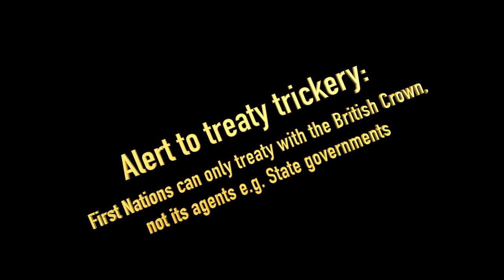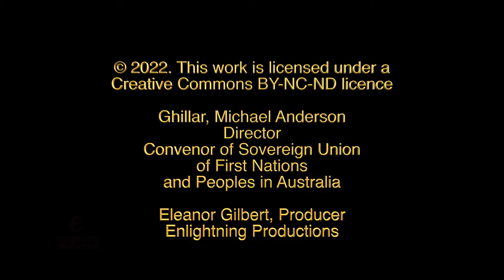ALERT: Treaty trickery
Alert to treaty trickery:
First Nations can only treaty with the British Crown,
not its agents e.g. State governments

During the Q&A discussion of the "WHERE TO FROM HERE? Decolonisation and Sovereign inherent right ot self-determination" conference (27/1/2022) probing questions were answered with lively discussion concerning the next phase of the Sovereignty Movement on the 50th Anniversary of the Aboriginal Embassy.

Prof Gary Lilienthal affirmed the risks of the trickery around the current ‘treaty’ processes, since treaties can only be negotiated with the British Crown.
He said,
“First, of all, you don’t do a Treaty with somebody’s agent. You would not do a Treaty with a State government in this system. They are only an agent of the Federal Government, which is an agent of the Crown. You either do a Treaty with the Crown that has enforceable provisions or you don’t do a Treaty.
Secondly, you don’t just ‘do a Treaty’ with them because they are completely untrustworthy and have hundreds of years of unequal treaties ….”

220127 SU WHERE TO FROM HERE TREATY CAUTION Gary